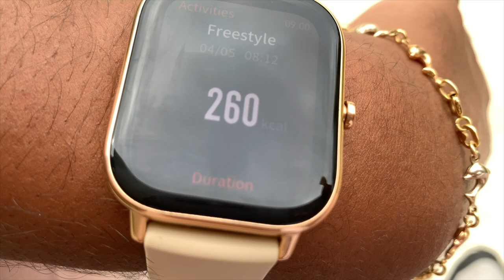TAKING THE COVID TEST + PACKING + JOGGING| COCOCURLS'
𝙃𝙞 𝘾𝙊𝘾𝙊𝙎,,
Pack with me, take the covid test and go for a last jog with me after this amazing 4 months long vacation. It's time to go back home.